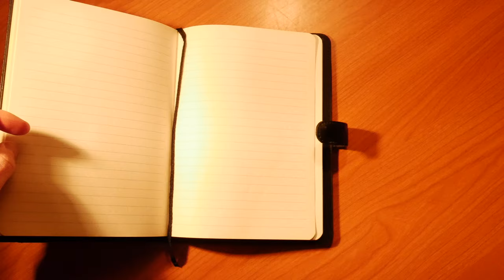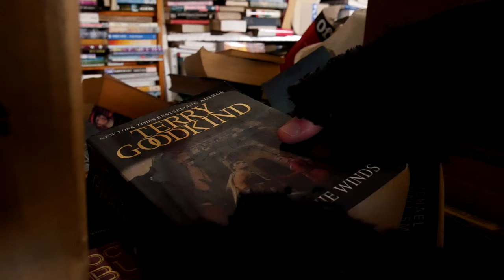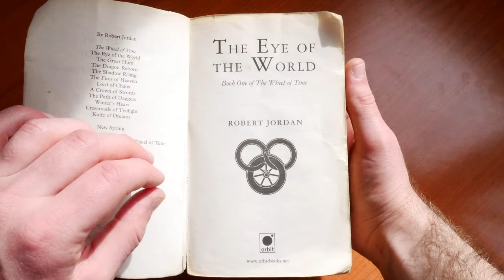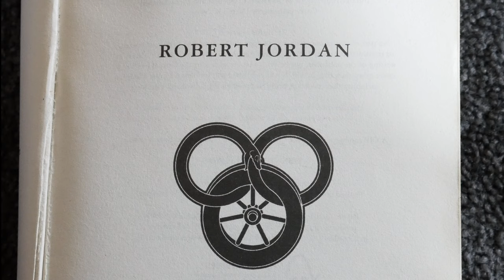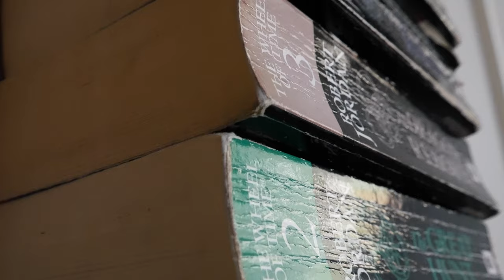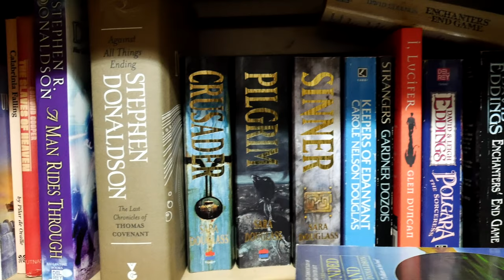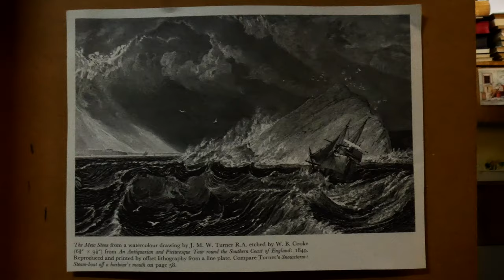How I Became a Reader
When I picked up A Memory of Light, I knew deep down in my heart that I needed to make a tribute for this epic series, The Wheel of Time by Robert Jordan. It has had (and is still having!) a profound impact on my life and my journey as a Reader and Writer. This is how it all came to be.

0:00 Introduction
1:52 Seeking the Oracle of the Coast
3:28 Searching for The Wheel of Time
4:55 The Journey Begins
6:45 How it Really Happened

This video is stepping into new territory for me on Youtube, and its very exciting stuff! (I had way to much fun making this video haha). I'd love to hear your thoughts on what you enjoyed/didn't enjoy, and if you want to see the Oracle again, perhaps I can arrange a meeting.

All the music is composed by myself of Logic Pro X, mostly with sounds from my latest my plug-ins: The BBC Symphonic Orchestra Discover, LABS, and the SynthMaster One. It was heaps of fun and quite challenging to compose a piece of music that captured how I felt about the Wheel of Time, and I'm pretty happy with what I came up with! (A Thing of Wonder) The names of the songs are as follows, in order of appearance:

1. I Wonder
2. Bing Bang Bong
3. Inner Battle
4. The Oracle
5. Second Hand Books
6. A Thing of Wonder
7. Books and Vibes